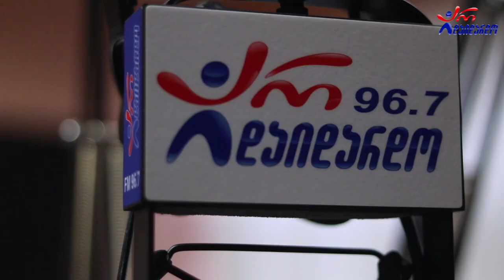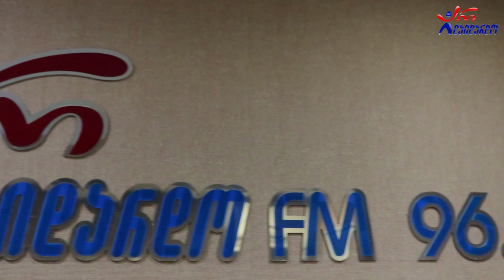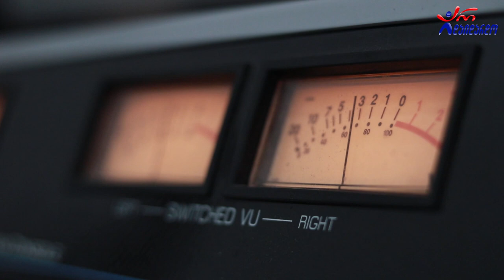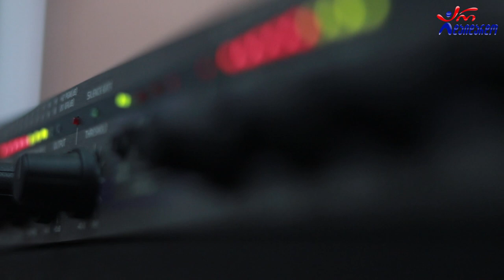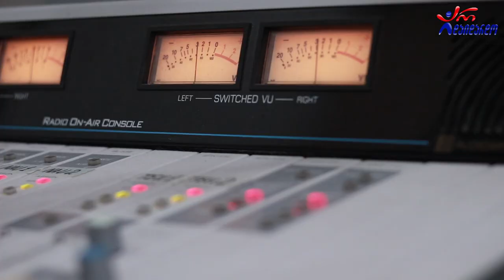ცირა ბზიშვილი. გადაცემა "რადიო დუეტი". 02.07.2021. ვიდეო კოლაჟი / Tsira Bzishvili. "Radio Dueti"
2021 წ.  2 ივლისი
☛ პარასკევი - 17:00. გადაცემა "რადიო დუეტი თაკოსთან ერთად". სტუმრად ცირა ბზიშვილი. ვიდეო კოლაჟი